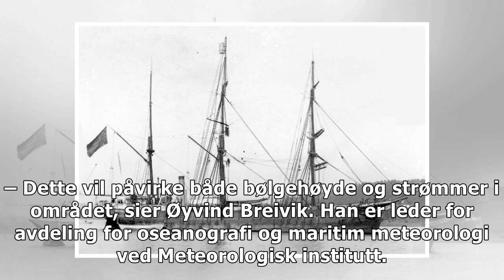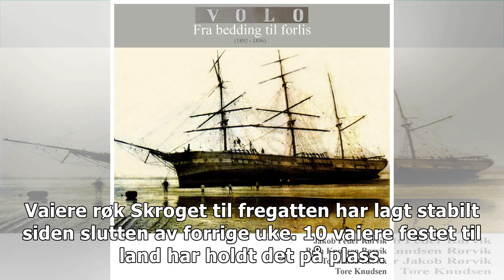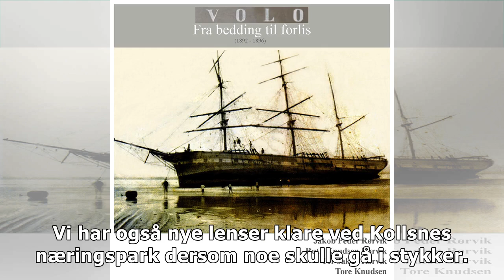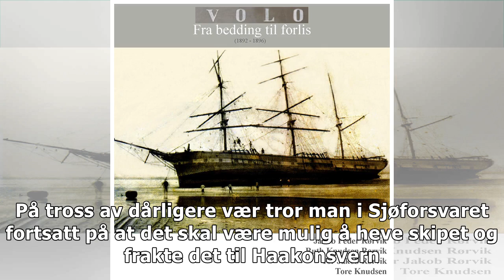Frigate redning i fare: Nå kommer stormen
– Dette vil påvirke både bølgehøyde og strømmer i området, sier Øyvind Breivik. Han er leder for avd...